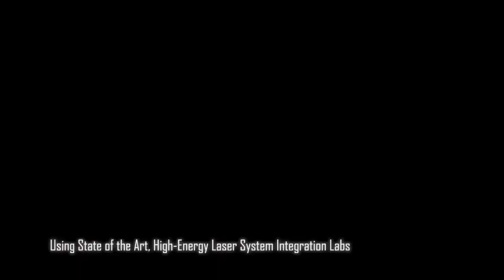HIGH ENERGY LASER WEAPON SYSTEMS YouTube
HIGH ENERGY LASER WEAPON SYSTEMS

Lockheed Martin has big plans for U.S. Forces. All branches can and will benefit from this evolving  technology. Fast and powerful defense for a fraction of the cost per fire of missile technology.